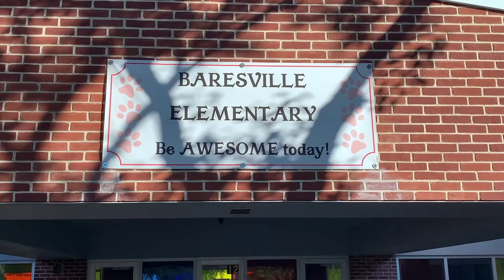announcements 1 21 2021